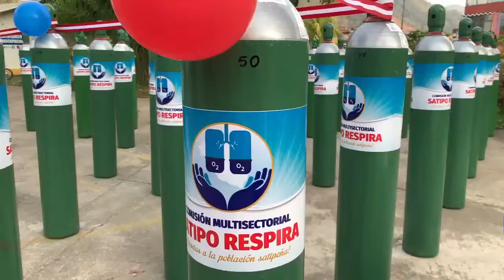SATIPO: Entregan balones de oxígeno en Satipo | KDNA NOTICIAS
Empresarios, transportistas y comerciantes brindaron su apoyo en la campaña "Satipo Respira" con el objetivo de comprar balones de oxígeno para el Hospital Manuel Higa Arakaki. Se entregaron 50 balones.